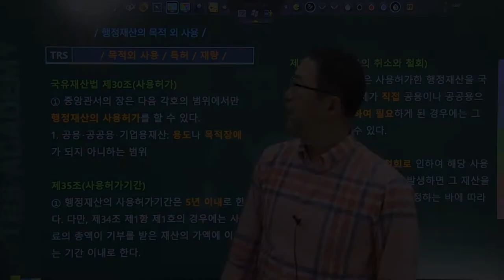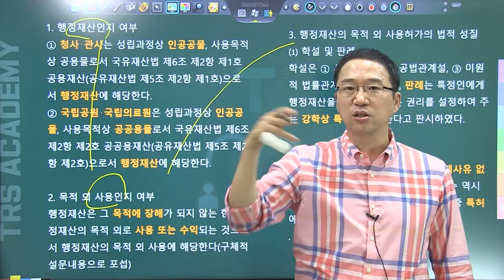#237 행정재산의 목적 외 사용